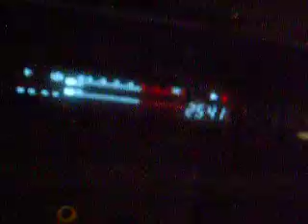Wagon Wheel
Darius Rucker inspired song.